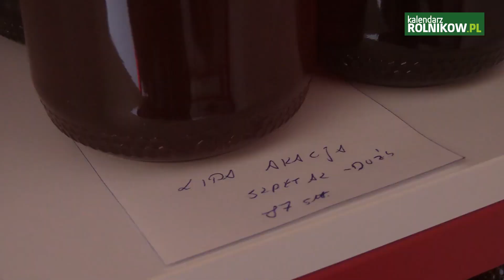"Z kamerą u pszczelarza" Jak założyć własną pasiekę?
Z kamerą portalu KalendarzRolnikow.pl odwiedziliśmy włocławskiego pszczelarza Adriana Czaję. Opowiedział nam o swojej pracy oraz o tym, jak założyć własną pasiekę. Czy prawdą jest powiedzenie, że "kto ma pszczoły, ten ma świat wesoły"? Zobaczcie sami!